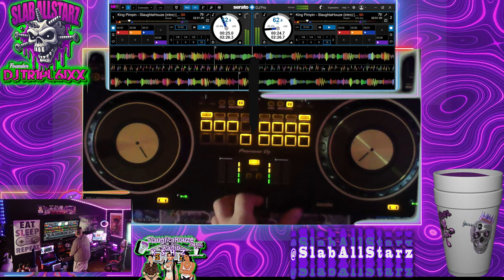King Pimpin - SlaughtaHouze Intro [Official Chopped And Screwed VIDEO 4K UHD By SlabAllStarz)